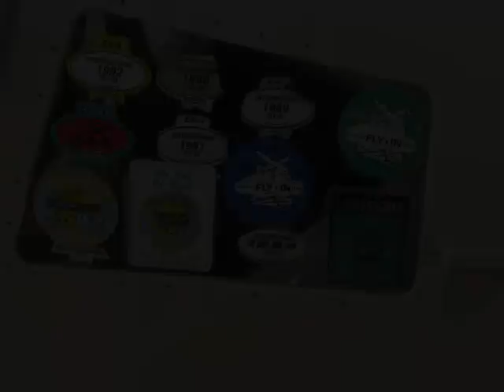First Annual April Foolin Fly In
Lots of flying fun in Texas. Grass roots aviation at its finest.